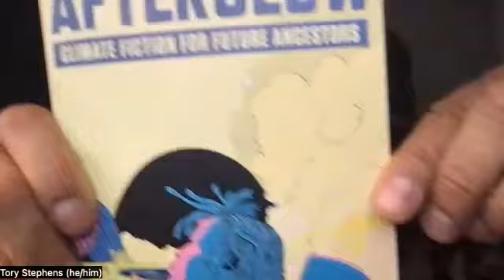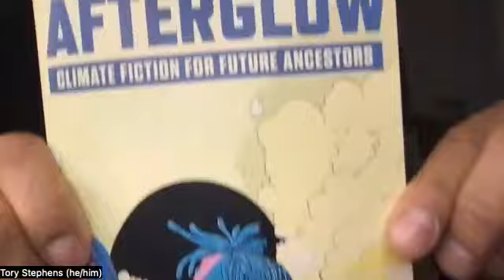Imagine 2200: Climate Fiction for Future Ancestors with Tory Stephens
In this talk, Blue Marble Librarian Corey Farrenkopf interviews Tory Stephens of Grist Magazine, an independent non-profit media organization focused on the climate crisis, and learn how he created Imagine 2200: Climate Fiction for Future Ancestors. Imagine is a storytelling initiative that calls for fiction writers to envision the next 180 years of equitable climate progress, imagining intersectional worlds of abundance, adaptation, reform, and hope. The initiative also seeks narratives that center solutions from the communities most impacted by the climate crisis, and stories that are rooted in cultural authenticity (a deep sense of place, customs, cuisine, and more) and rich subcultures that uplift traditions not often seen in mainstream literature.

Over the course of three years the project has encouraged 3,000 plus writers from 91 countries to submit stories, and of which 700,000 people have read.